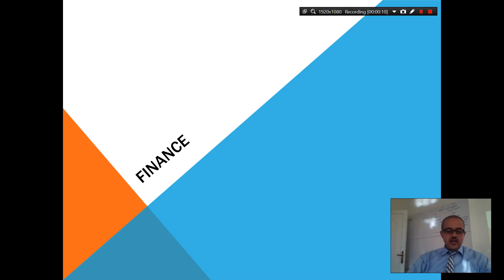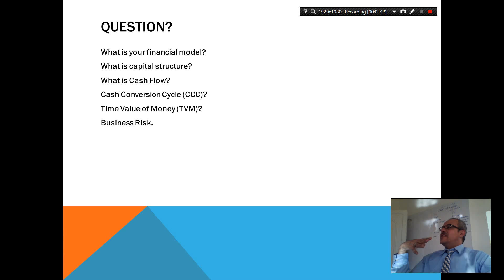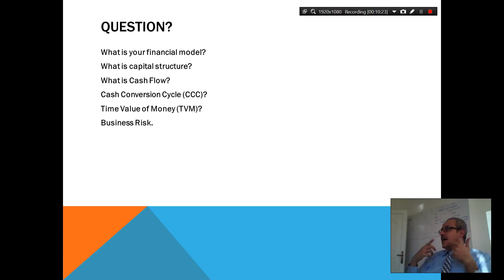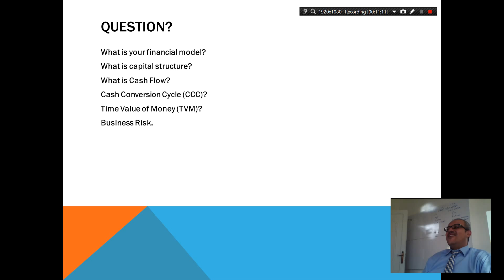About Finance for Entrepreneurs Arabic